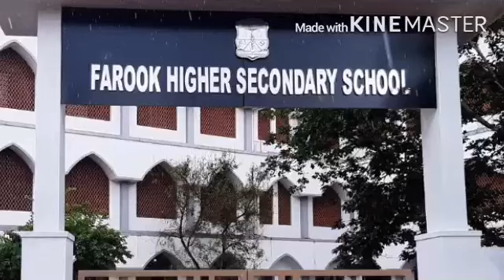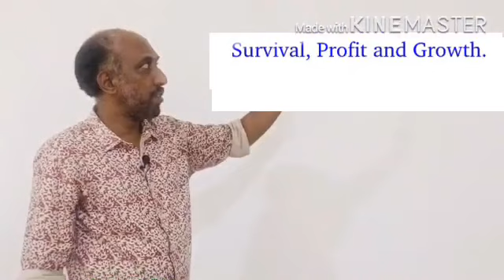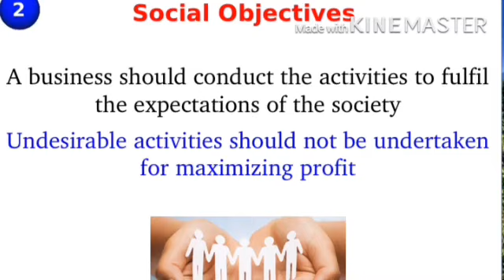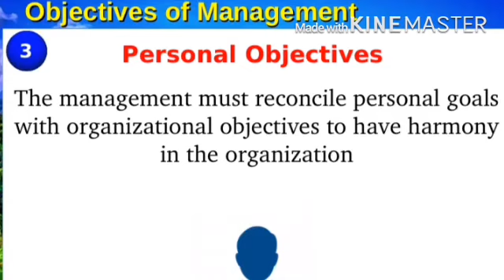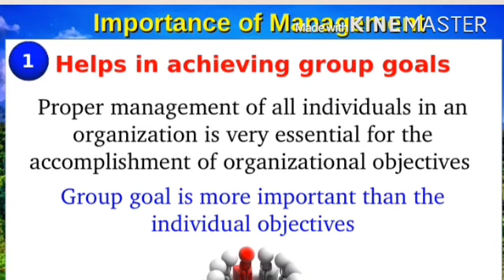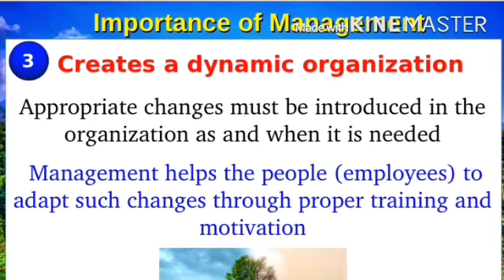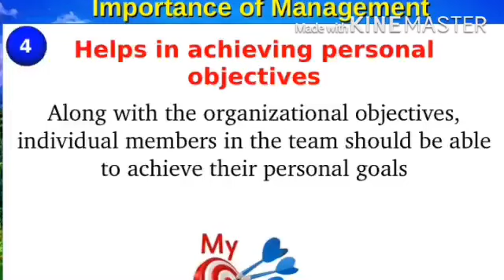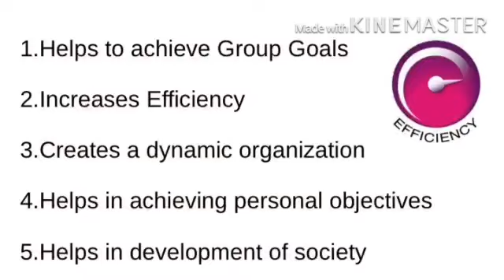Plus 2# Business studies # Objectives and Importance of management Fajid K HSST COMMERCE #